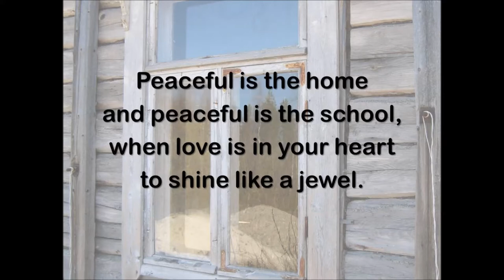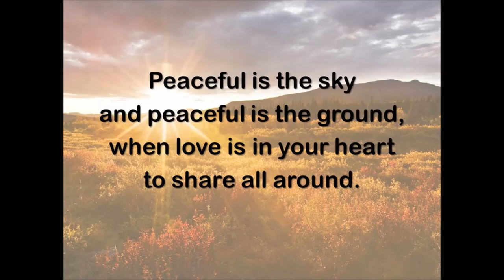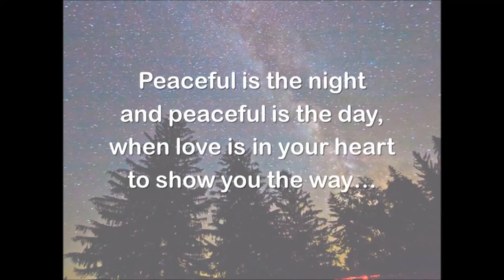Peaceful is the night: School Assembly Song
Here is a song for assembly time on the theme of peace, being peaceful, having peace in your heart.